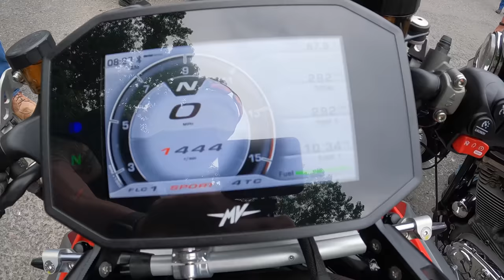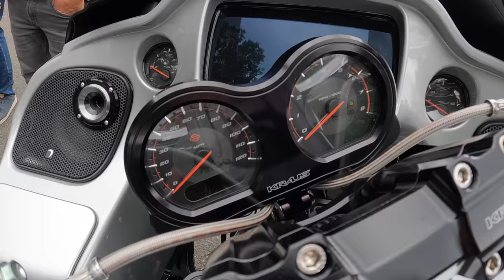ULTIMATE BAGGER ? CONGRATULATIONS BROTHER !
CAMERA GEAR 📸

CANON 90D
APPLE IPHONE 13 PRO MAX
GOPRO HERO 10
GOPRO LIGHT MOD
GOPRO MAX LENS MOD
GOPRO DISPLAY MOD
GOPRO MEDIA MOD
INSTA360 X2 360 CAMERA
GORILLA TRIPOD STAND
DJI GIMBLE FOR IPHONE
DJI MAVIC AIR 2 DRONE
GARMIN XUMO XT GPS NAVIGATOR
RODE WIRELESS GO MIC
SONY AUDIO RECORDER

Cycle Fanatix
12-45 River Road Suite 394
Fair Lawn, NJ
07410